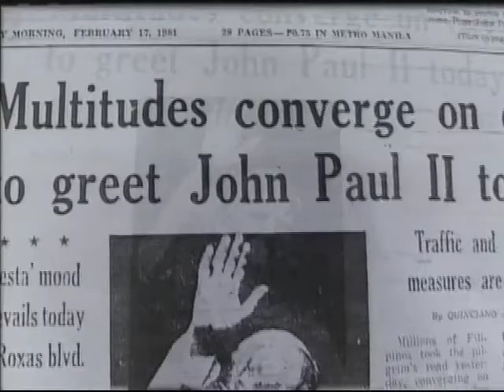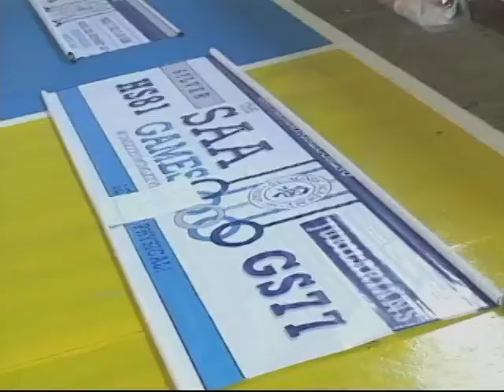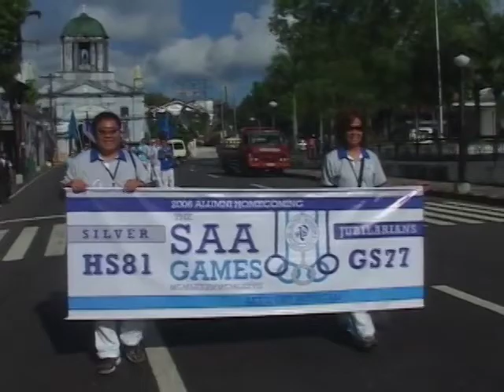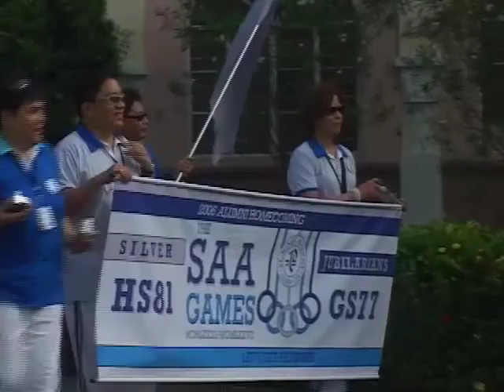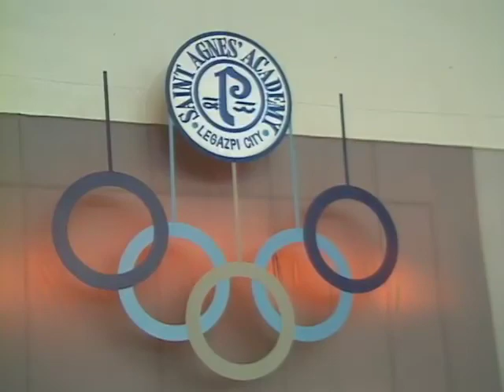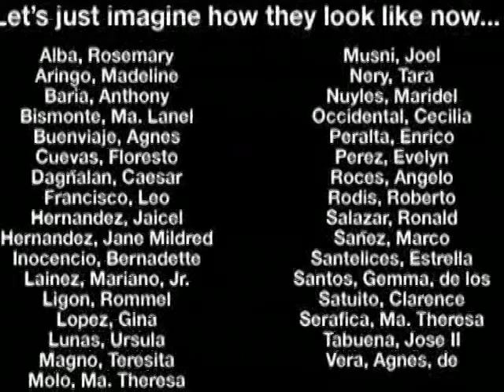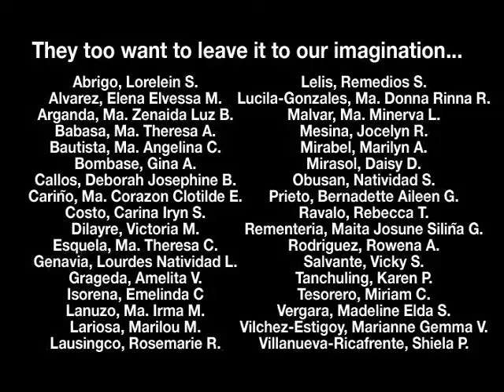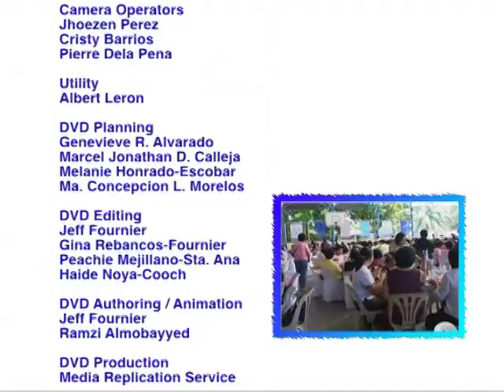St Agnes' Academy 25th Alumni Homecoming - Main Feature